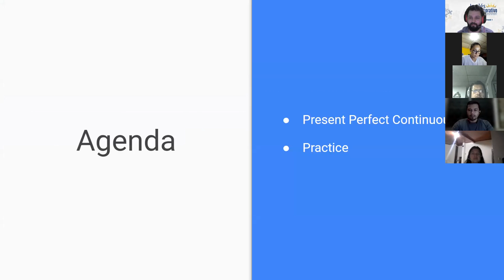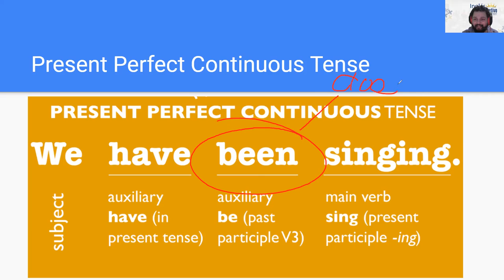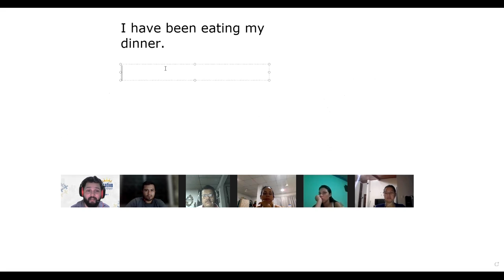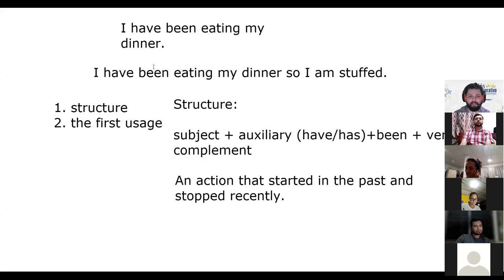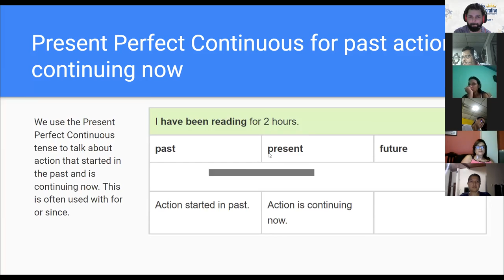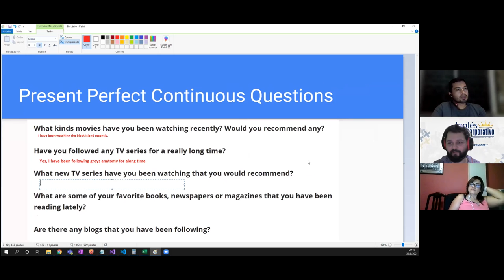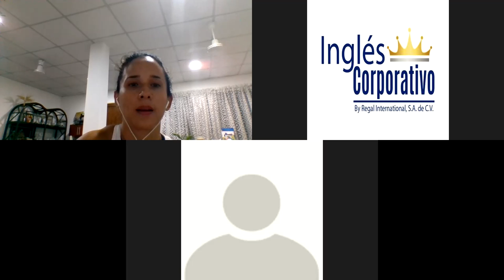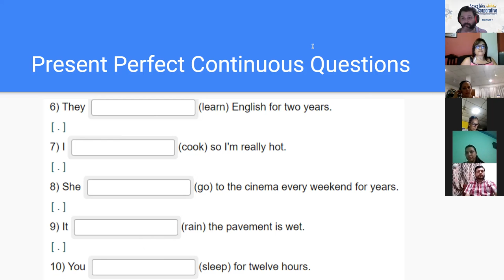Ingles Corporativo - Day 5 - Present Perfect Continuous